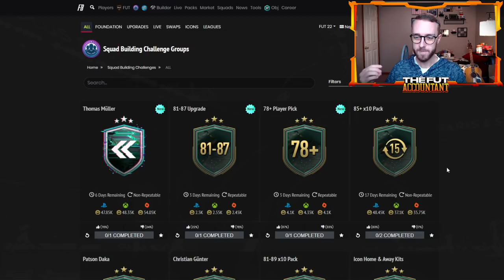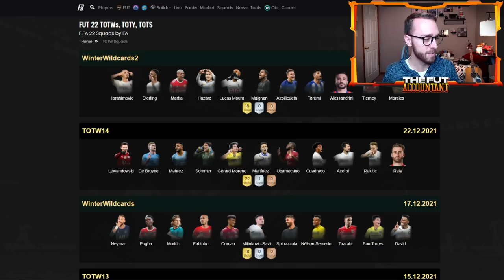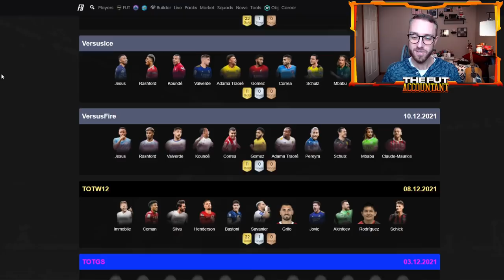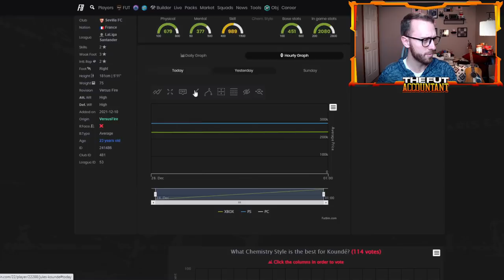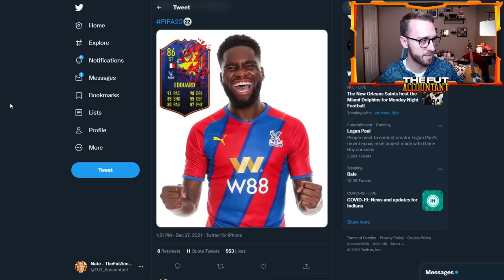DAILY PANIC SELLING?! HOW TO MAKE COINS FROM THIS & WINTER WILDCARDS IS A W! FIFA 22 Ultimate Team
It seems just about daily we are seeing panic selling on FIFA 22 Ultimate Team. In this video we take a look at how you can make coins from these trends and we overview the recent content on FUT 22 Winter Wildcards!